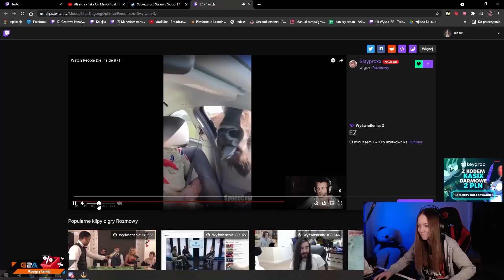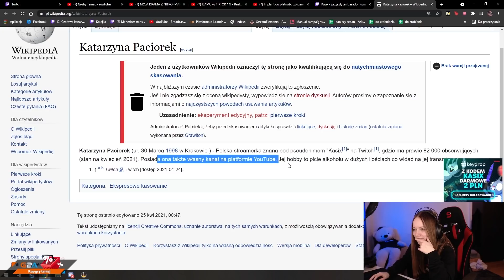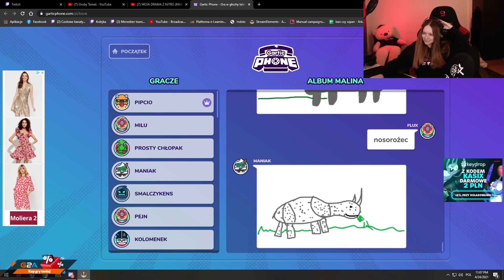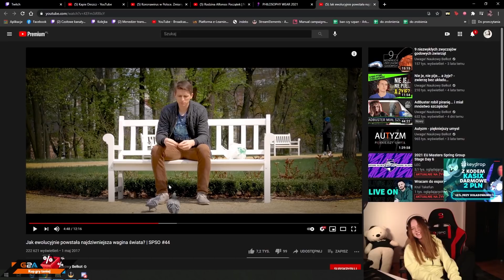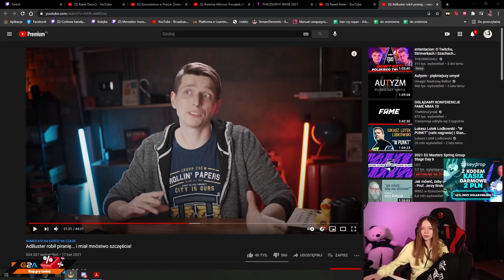NAUKA Z KASIX